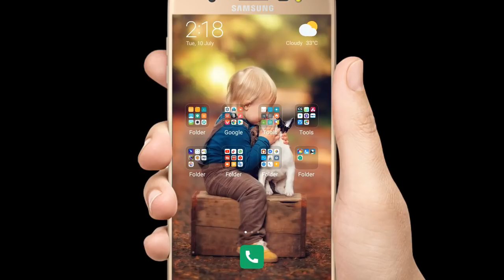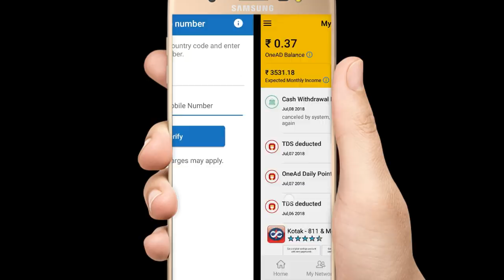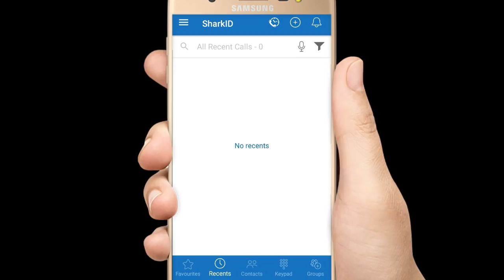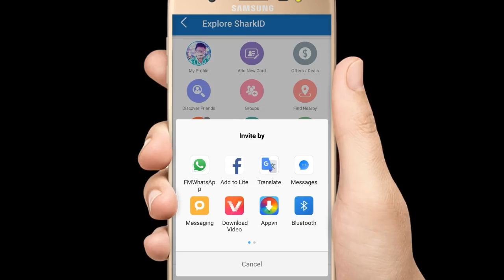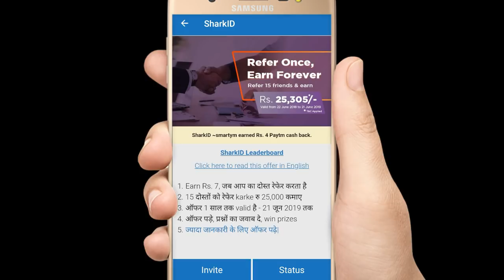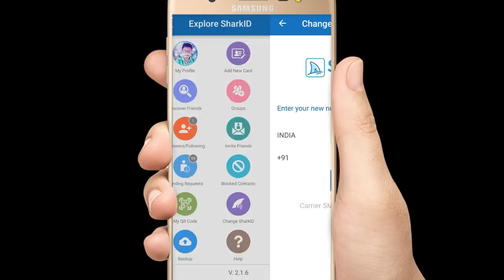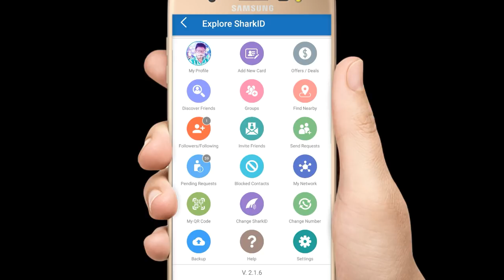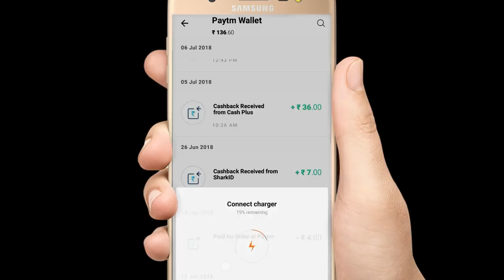Shark id App-Rs.7/Refer Instant in PayTM |Earn Rs.25000.. Explain in Telugu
App Refer Link :-I invite you to join SharkID, the trusted social phonebook app. You earn Rs. 7/referral that too 3 times.  First, when you refer you earn Rs. 7. Second, when your friend Refers, you earn Rs. 7. Thirds, when your friend's Friend refers you earn Rs. 7. I invite you to join SharkID today and start your referral network today. Please Install SharkID only using my referral

2. 4fun app :-

Refer Id :- UL09F6

Earn money online OneAd app explaine in telugu

earn 2,50,000 per month

Referale Code :-
9ALW4A

Earn more :-

Earn money online Vidmani app explaine in telugu
 Earn 5 lakhs paytm cash every month

App Link :- Vidmani is a video community of amazing funny, inspiring and status videos. with invite & earn option so Download and start entertainment and earning.

Send me ur own recorde video